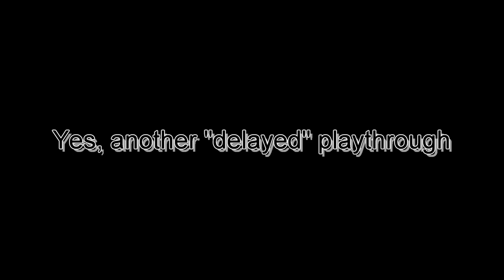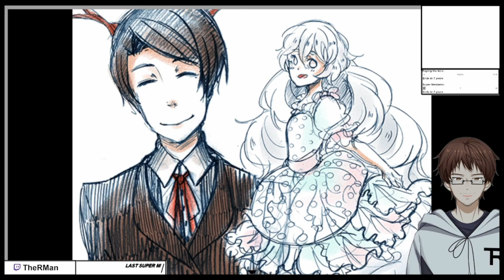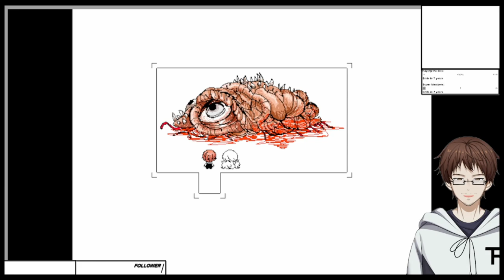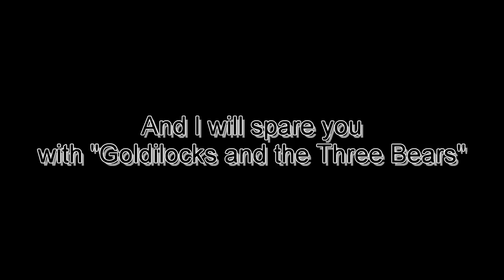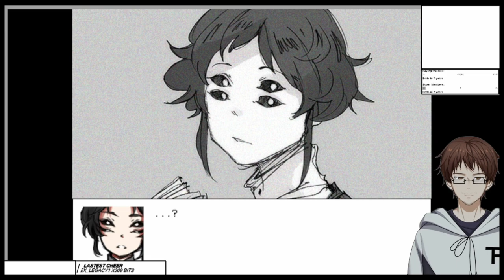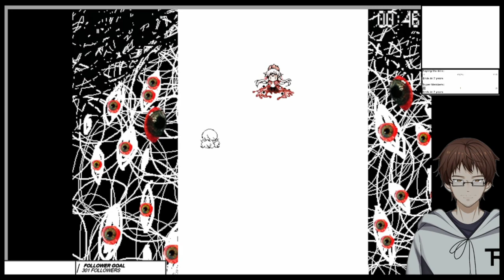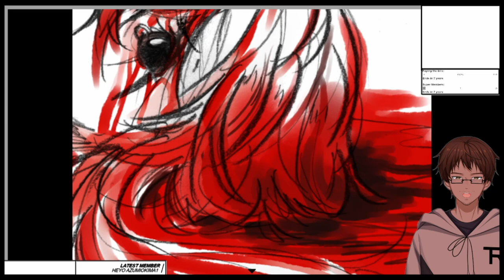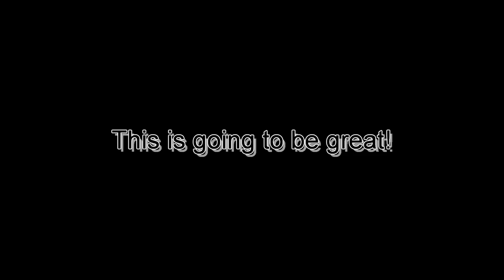HELLO CHARLOTTE SUPERCUT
What if Roman has to look after a girl, that lives in an "interesting" house? Well. this happens
This SuperCut is of the stream "Hello Charlotte Ep1" from October 8th 2022 and contains all videos, that have been uploaded here.
The stream has been archived:
And all videos, from the whole "Hello Charlotte" series, can be watched here:
Used Music:
"これで終わり - R-version" by The R-Man